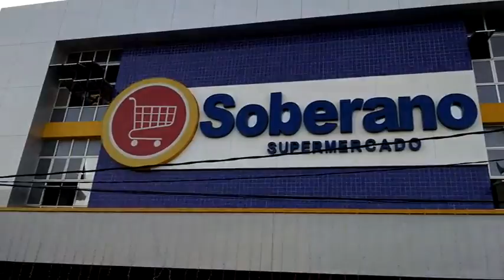FILME SOBERANO SORTEIO BRINDES 10 12 2016 JNC 2